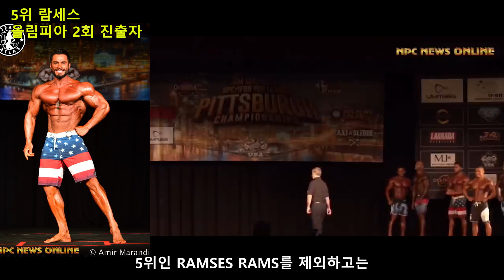복귀전에 간신히 예선 명성을 지켜낸 세계 최정상 피지크 선수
SADIK HADZOVIC

세계에서 가장 유명한
피트니스계의 스타인
사딕 하드조빅이

그가 3년간은 은둔끝에
드디어 프로쇼 무대에
모습을 드러내어
우승에 성공 했습니다

2, 3위와 점수차이가
거의 없기는 했지만

프로쇼에 우승하며
2022 올림피아 무대에
직행하는 사딕!

🍗🍗다이어트 식품은 '랭킹닭컴'🍗🍗
추천인에 'physiqueking' 또는
아래 링크로 접속해서 가입하시면
💪💪올드스쿨 보디빌딩 짐웨어 'BRUNK'💪💪
추가 10% 할인 됩니다
🥛🥛rBST Free의 믿고 먹을 수 있는 🥛🥛
프로틴 보충제를 찾으신다면 최고의 선택
🥛🥛'프로틴마켓'🥛🥛
'톡톡'으로 '피지크왕국'이라고 보내시면